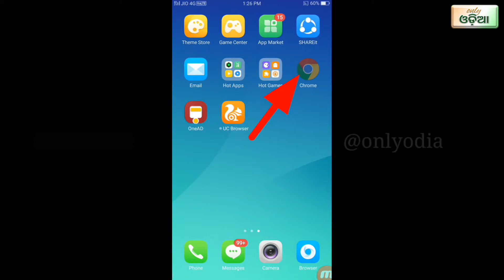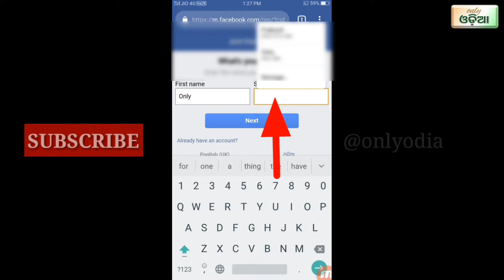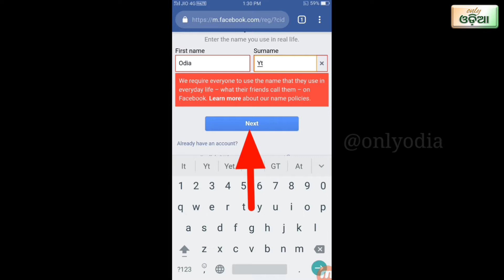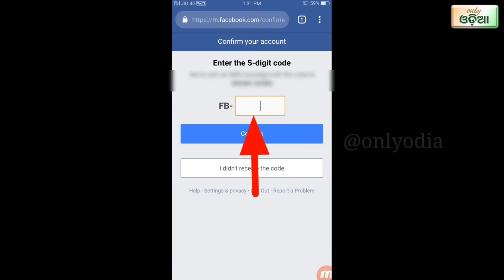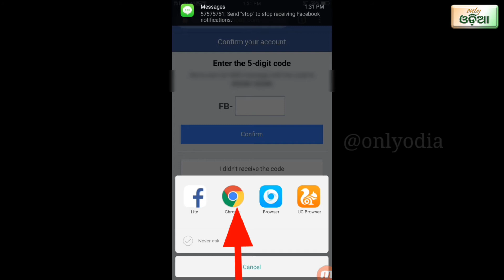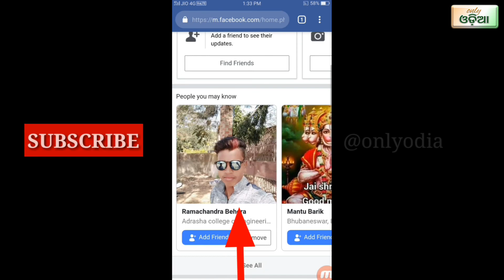How to create a Facebook account odia || Facebook account create odia step by step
THANKS FOR WATCH THIS VEDIO